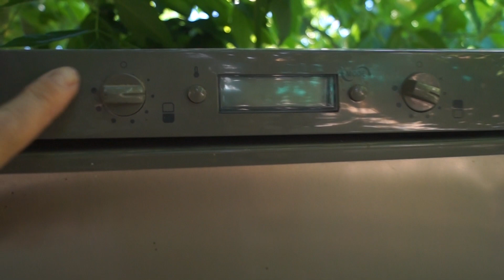Que puedes aprovechar de un frigorífico